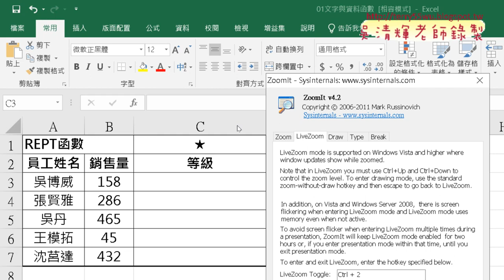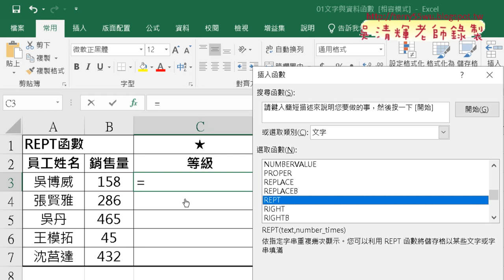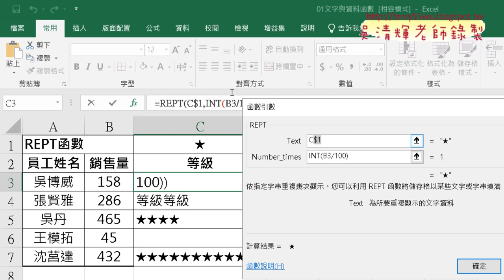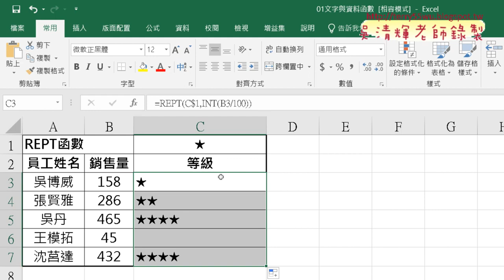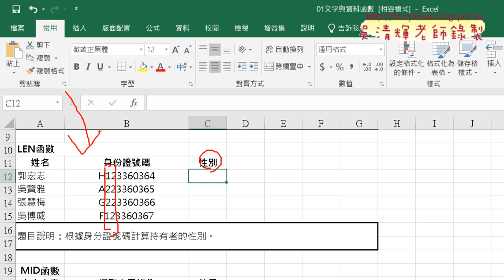05 REPT函數與其他函數